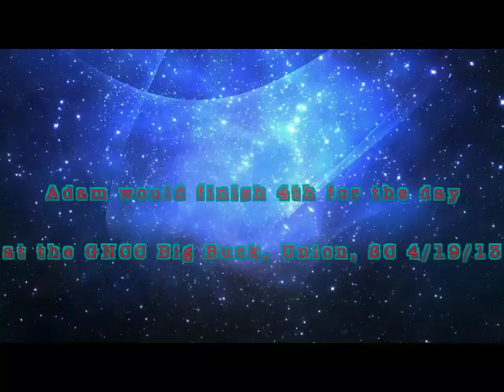Adam McGill, Pre Race Routine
Just an experiment to work with my video editing software.